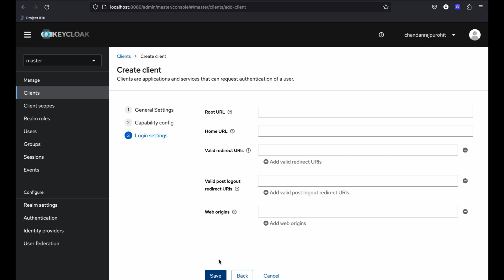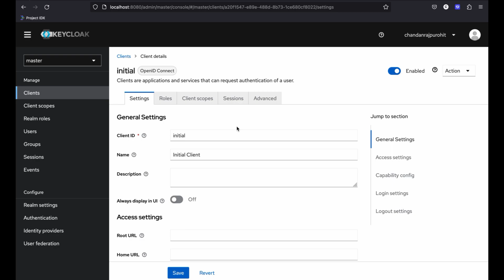How To Create Keycloak Client | Keycloak 20 | Latest | 2023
How To Create Keycloak Client